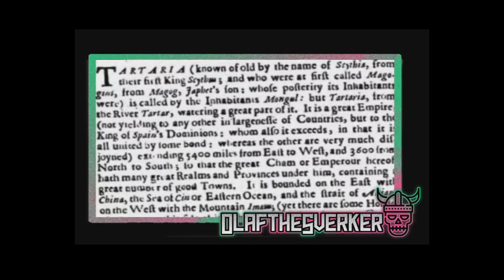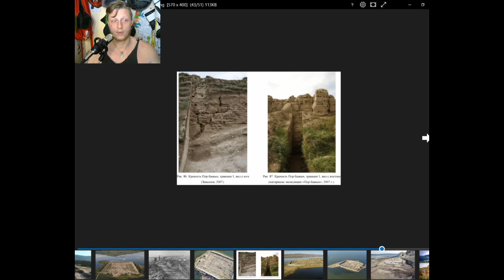The ancient fortress of Por-bazhin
The ancient fortress of Por-Bazhin is located in the middle of lake Tere-Khol, in the Tuva region of Russia.
The ruins of this ancient fortress has been visited by many famous figures and the true history surrounding it remains up for debate to this day.
Thought to have been built in the 8th century, very little evidence remains to draw any significant conclusions from, and any conclusions that are drawn are quickly met with resistance from other historians. The locals however have many legends surrounding the area, including that it holds the site of the grave of Ghengis-Khan and is also the northern entrance to the mythical city of Shambala.
I believe that it is the remnants of what was once an ancient tartarian structure that probably held religious and political significance.